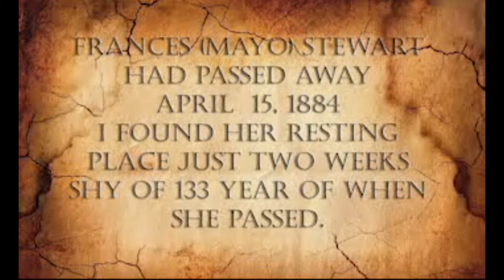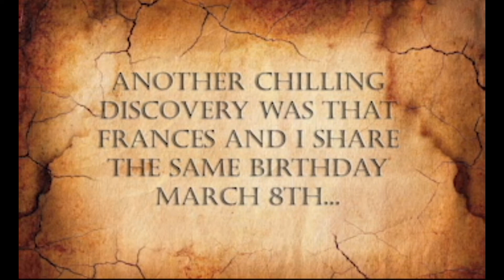My Most Rewarding Discovery: Another Arrowhead Hunting Story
While out searching for arrowheads i found an old tombstone and I was able to reunite the family after 133 years….